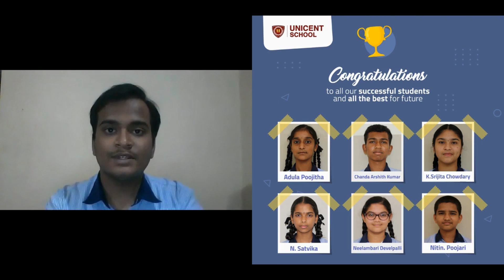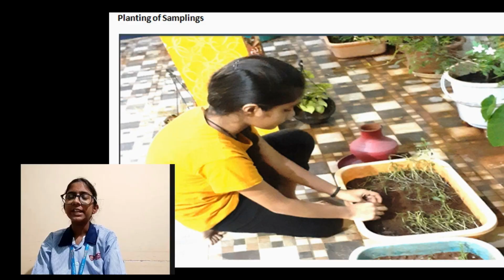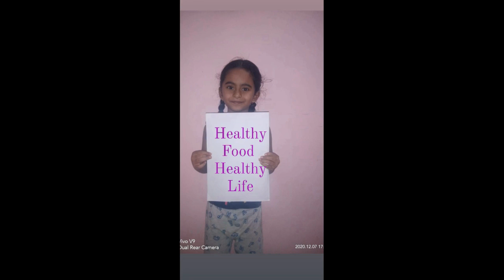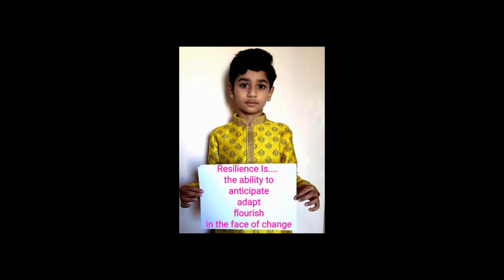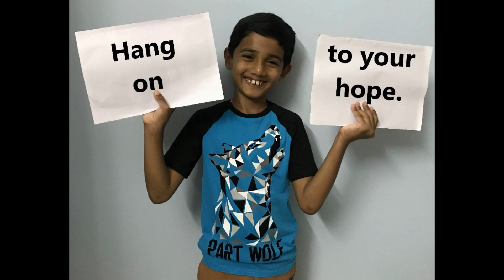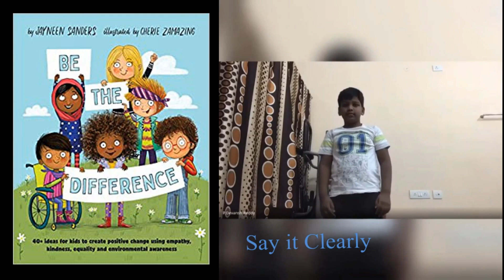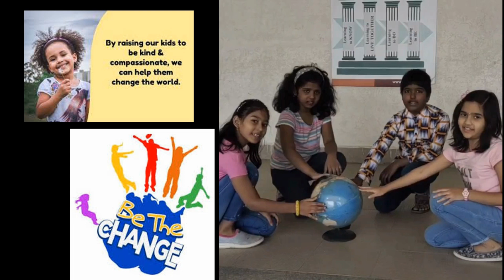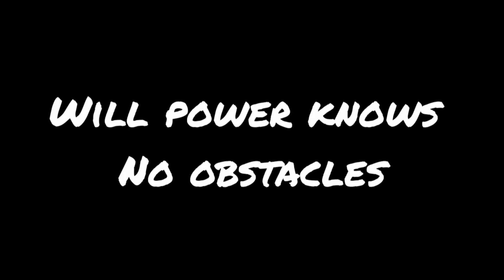Unicent School, Nagole Campus, Annual Day Celebrations 2020 (Virtual - Day 1)